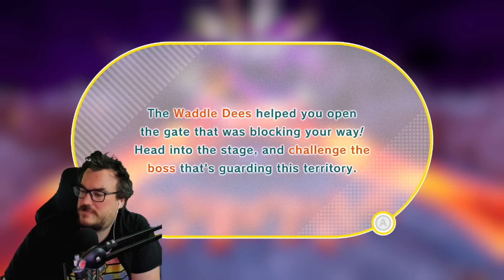This game is LOSING ITS MIND - Barb plays Kirby and the Forgotten Land Part 5